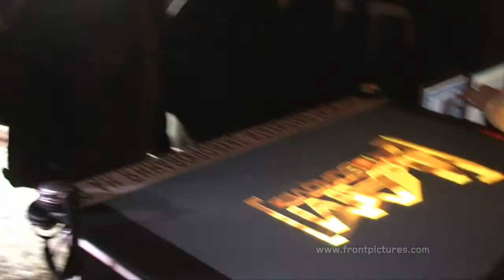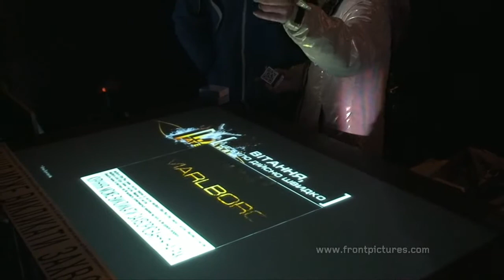Front Pictures | Touch Bar | Bukovel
Our Touch Bar worked on the Carpathian resort Bukovel at +5 to -25°C from January to March 2010. Using the Touch Bar skiers and snowboarders recorded their music tracks and photos on disks, voted for favorite styles of music, played virtual air-hockey and solved the video puzzle. Touch Bar has endured altitude, cold and high user activity without complaints like Nepali Sherpa does.

LIKE IT? LET’S WORK TOGETHER!